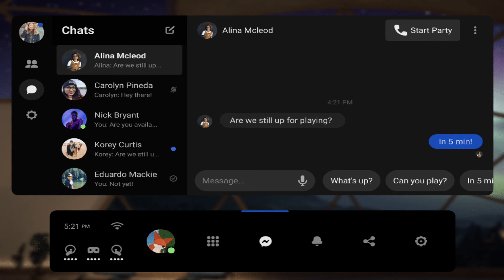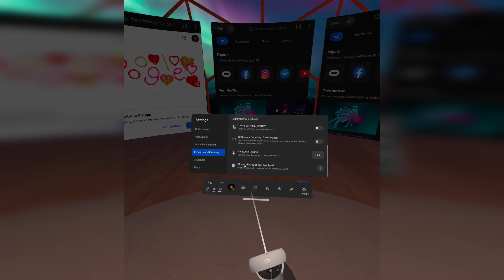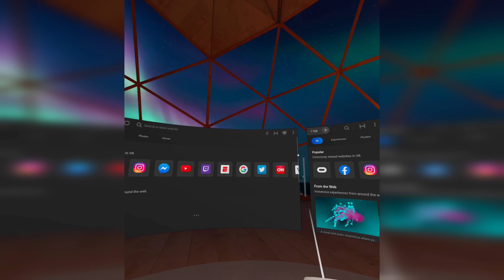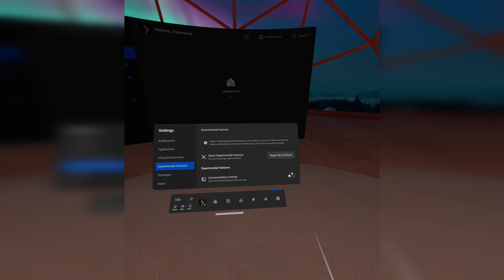5 ฟังชั่นใหม่ oculus quest อัพเดท version 25 มีอะไรบ้าง? I ล่าสุด กพ 2021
5 ฟังชั่นใหม่ oculus quest อัพเดท version 25 มีอะไรบ้าง? I ล่าสุด กพ 2021

 คลิปนี้เรามาดูกันว่า oculus quest 1/2 เฟิร์มแวเวอร์ชั่นล่าสุด มีฟังชั่นเด่นๆอะไรบ้าง พร้อมเจาะลึกวิธีการใช้งาน
โดยการอัพเดทนี้ เริ่มทยอย ปล่อยออกมา ตั่งแต่ต้นเดือน กพ ไม่ได้อัพเดทพร้อมกันทุกคน ถ้าท่านใดยังไม่ได้อัพเดทก็หมั่นเข้าไป เชคตามวิธีการupdat ได้ที่
โดยเราคัดมาให้รับชมกันเป็น 5 ฟังชั่นเด่นที่สุดในอัพเดท เวอร์ชั่น 25 นี้โดยรายละเอียดเพิ่มเติมสามารถเข้าชม  ได้ที่ ลิ้งรายละเอียด update

สนใจรีวิวอุปกรณ์เสริม และวิธีการใช้งาน การลงเกม ต่อคอม เพิ่มเติมสามารถเข้าชมได้ที่

Oculus Quest 2 ในไทยมีขายแล้วที่ shopee ราคาไม่ได้ต่างจากนอกมากแต่ได้ของเลยครับ
เข้าไปเชคราคาล่าสุดได้ที่ shopee

สายlink ตอนนี้มีขายแล้วที่ shopee ไทย
สายเทียบ

กล้องหลัก
sony zv1 +smallrig cage
กล้อง topview
sony a6000 kit 18-55

กล้อง action camera
dji osmo action

ไมโครโฟน
rode video go
ไมโครโฟนไร้สาย  BOYA BY-WM4 Pro

เครื่องบันทึกเสียง
Zoom H1
ไมค์ติดเสื้อ
Andoer EY 510A
ไฟสตูดิโอ
Godox SL-60W
ไฟfilllight
viltrox
จอมอนิเตอร์ภาพ
Feelworld F5
โปรแกรมตัดต่อ
Davinci Resolve

**ลิ้งสินค้าทั้งหมดในคลิป และคอมเม้น ตัวผมอยู่ในโปแกรมโซเชียลพาร์ทเนอร์ซึ่งถ้าท่านกดเข้าไปซื้อผ่านลิ้งที่ผมลงตัวผมจะได้รับค่าตอบแทนจากการซื้อ โดยที่ราคาที่ท่านเข้าไปซื้อไม่มีการบวกเพิ่มแต่อย่างใดครับ